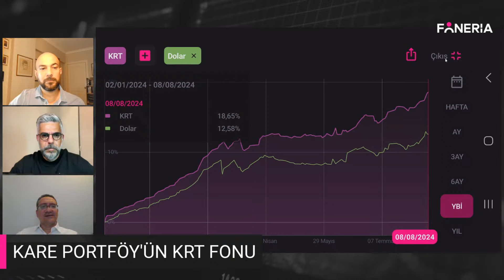KRT Fonu Yorumu Ümit Kumcuoğlu & Onur Duygu - & Erol Polat I Foneria TV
KRT  Fonu Yorumu I Ümit Kumcuoğlu - Kare Portföy Genel Müdürü  & Onur Duygu - Fon Turkey & Erol Polat I Foneria TV

Bu videoda yer alan yatırım bilgi, yorum ve tavsiyeleri yatırım danışmanlığı kapsamında değildir. Yatırım danışmanlığı hizmeti; aracı kurumlar, portföy yönetim şirketleri, mevduat kabul etmeyen bankalar ile müşteri arasında imzalanacak yatırım danışmanlığı sözleşmesi çerçevesinde sunulmaktadır. Burada yer alan yorum ve tavsiyeler, yorum ve tavsiyede bulunan kişilerin, kişisel görüşlerine dayanmaktadır. Bu görüşler mali durumunuz ile risk ve getiri tercihlerinize uygun olmayabilir. Bu nedenle, sadece burada yer alan bilgilere dayanılarak yatırım kararı verilmesi beklentilerinize uygun sonuçlar doğurmayabilir.